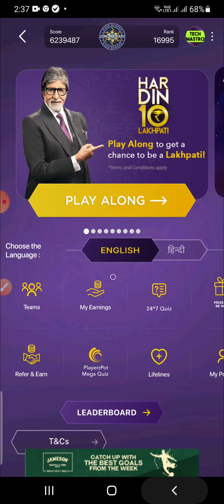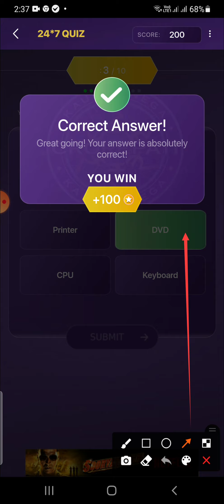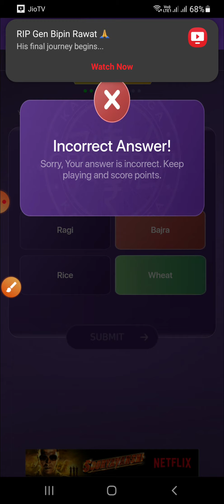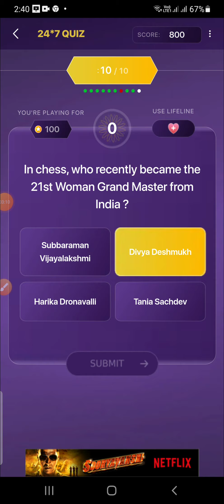KBC Offline Quiz 10 December 2021 | Kaun Banega Crorepati | KBC Play Along | KBC Offline Quiz Today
Hello Friends !